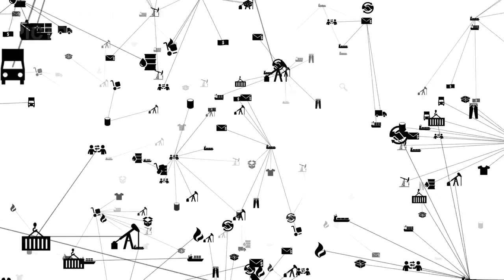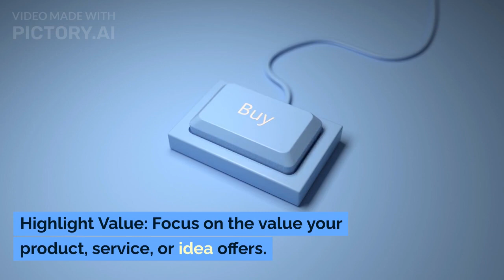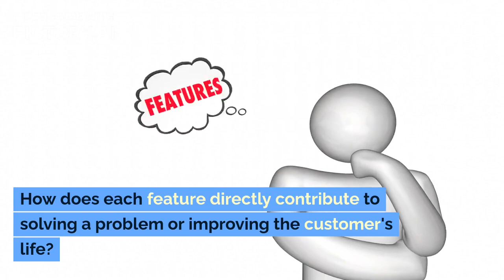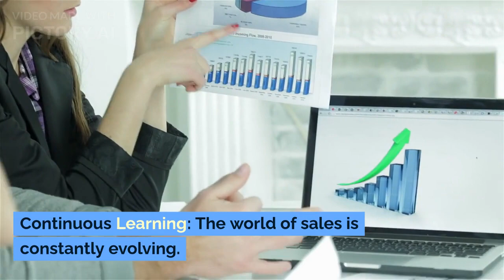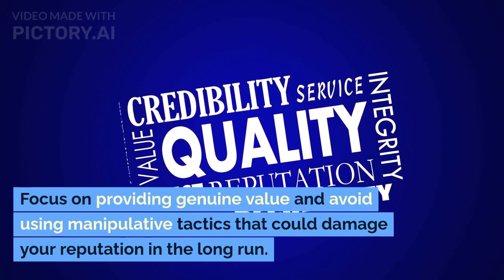A Comprehensive Guide to Selling | Succeeding on the E-Commerce Giant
Selling is a fundamental skill that can be applied in various contexts, from selling products and services to selling ideas and yourself in a job interview. Whether you're a sales professional or simply looking to improve your persuasive abilities, this comprehensive guide to selling will provide you with key principles and strategies to succeed.

1. Understand Your Audience:
Before you begin selling, it's crucial to understand your target audience's needs, preferences, pain points, and motivations. Tailor your approach to address their specific concerns and demonstrate how your product, service, or idea can solve their problems or fulfill their desires.

2. Build Trust:
Trust is the foundation of any successful sale. Establish your credibility by showcasing your expertise, sharing success stories, and providing relevant information. Honesty and transparency are key; never oversell or mislead your audience.

3. Effective Communication:
Communication is central to selling. Listen actively to your audience to understand their needs. Use clear and concise language, avoiding jargon, and adapt your communication style to match your audience's preferences.

4. Highlight Value:
Focus on the value your product, service, or idea offers. Clearly explain how it addresses your audience's pain points, improves their lives, or meets their goals. Use tangible benefits and quantifiable outcomes whenever possible.

5. Storytelling:
Craft compelling stories that illustrate the benefits and impact of what you're selling. Stories help engage emotions and make your message more memorable and relatable.

6. Overcoming Objections:
Anticipate and address potential objections your audience might have. Prepare well-reasoned responses that alleviate concerns and demonstrate your understanding of their hesitations.

7. Features vs. Benefits:
While it's important to explain the features of your offering, emphasize the benefits these features bring. How does each feature directly contribute to solving a problem or improving the customer's life?

8. Differentiation:
Understand your competition and emphasize what sets you apart. This could be product features, exceptional customer service, faster delivery, or unique expertise.

9. Closing the Deal:
Closing a sale requires confidence and timing. Use trial closes ("Would you like this in red or blue?") and, when appropriate, ask for the sale directly. Use urgency or limited-time offers, if applicable, to encourage action.

10. Follow-Up:
The sales process doesn't end with the sale itself. Follow up with customers to ensure their satisfaction and gather feedback. A happy customer can become a loyal repeat buyer and a source of referrals.

11. Adaptability:
Stay adaptable in your approach. Not every sales pitch will be the same, and different situations require different strategies. Be open to adjusting your pitch based on the evolving needs and responses of your audience.

12. Continuous Learning:
The world of sales is constantly evolving. Stay updated on industry trends, customer preferences, and new sales techniques. Attend workshops, read books, and learn from experienced professionals.

13. Resilience:
Sales can be challenging, with rejection being a common occurrence. Develop resilience and the ability to bounce back from setbacks. Every "no" brings you closer to a "yes."

14. Ethical Considerations:
Maintain ethical standards in your sales efforts. Focus on providing genuine value and avoid using manipulative tactics that could damage your reputation in the long run.

15. Self-Reflection:
Regularly evaluate your sales performance. What worked well? What could be improved? Constructive self-reflection helps refine your approach over time.

Remember that selling is a skill that takes time to master. Practice, continuous improvement, and a genuine desire to help your customers will contribute to your success as a skilled salesperson.